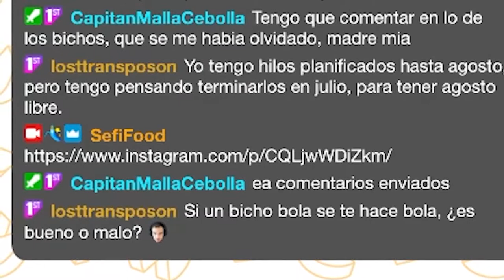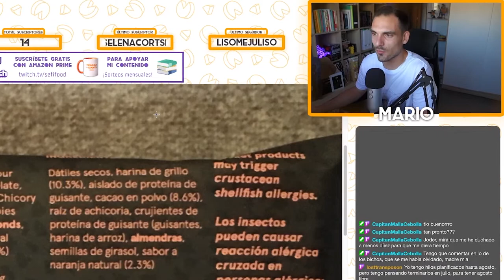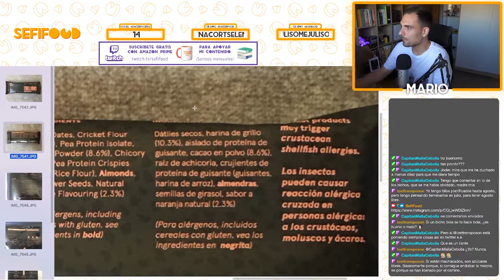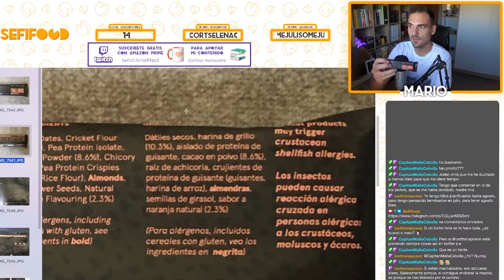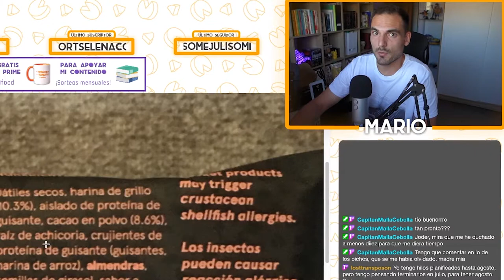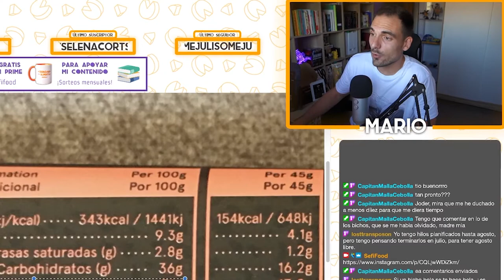¡COMIENDO GRILLOS en forma de barrita! 🦗 | Los BICHOS vuelven a SefiFood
► Sepan ustedes que esta peculiar cata fue realizada en directo en mi canal de Twitch ¡Pásate por allí para disfrutar de más contenido alimentario en directo!